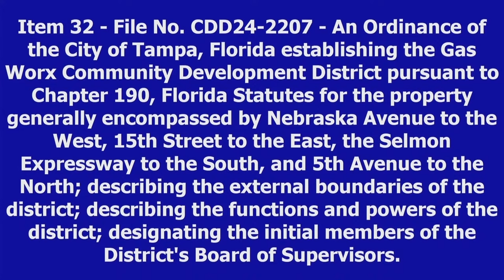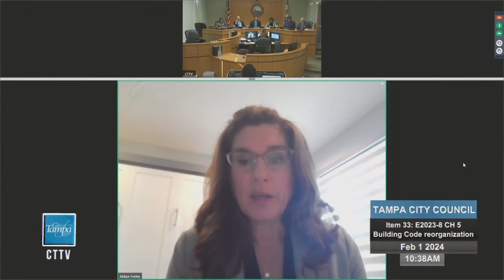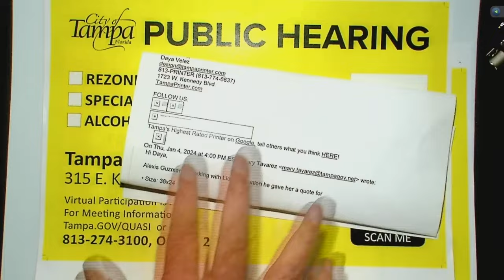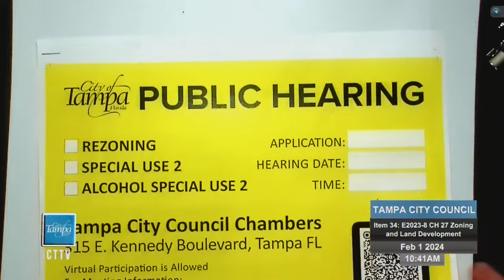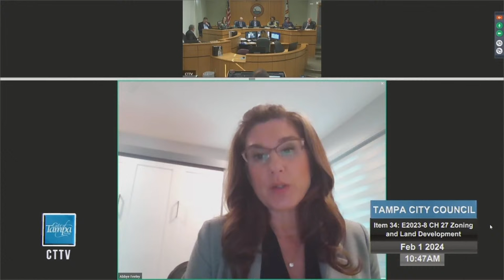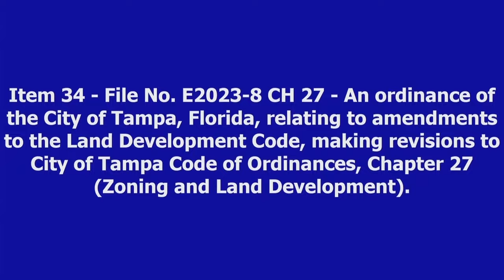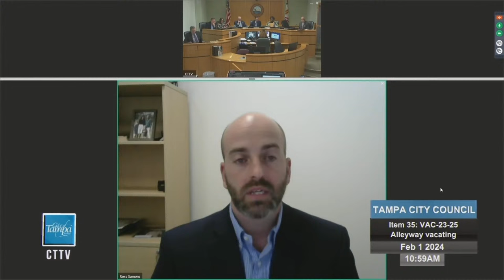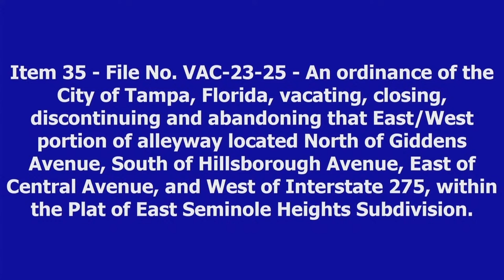TCC 2/1/24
0:00:00 Open
0:11:23: Roll Call
0:23:00 Item 1: E2024-15 TPD Officer of the Month
0:34:39 Item 2: E2023-15 ATU Local 1464 Employee of the Month
0:45:25 Item 3: CM24-2931 Commendation to Beth Alden
0:52:40 Public Comments
1:34:45 Consent Agenda
1:37:45 Item 29: ARC 23-334-C 2813 N. Central Avenue
1:38:00 Item 30: DA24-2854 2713 Bayshore Blvd.
1:38:10 Item 31: DA 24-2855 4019, 4105 & 4151 E. Fowler Avenue
1:39:00 Item 32: CDD 24-2207 Gas Worx Community Development District
1:41:55 Item 33: E2023-8 CH 5 Building Code Reorganization
1:44:00 Item 34: E2023-8 CH 27 Zoning & Land Development
2:03:40 Item 35: VAC-23-25 Alleyway vacating
2:05:37 Closed Session Meeting Announcement
2:06:39 Recess